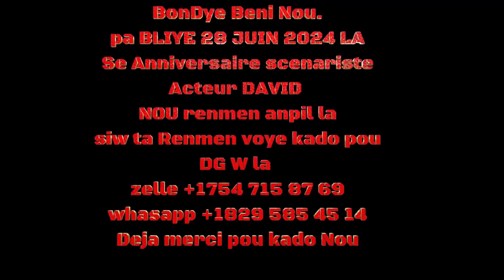Pa bay manti sou pitit Bondye #71 tigoute pral gen koze